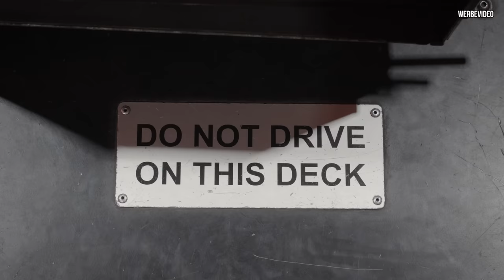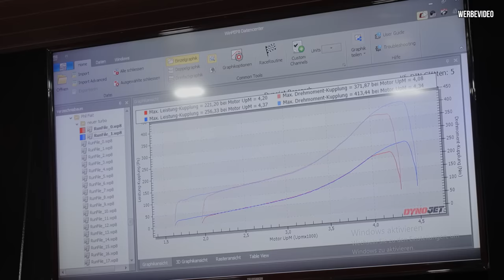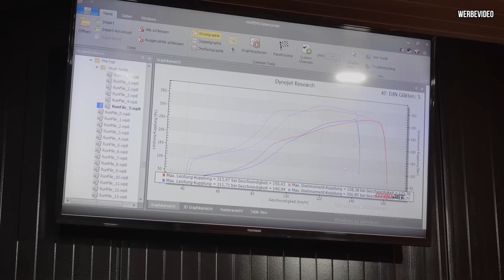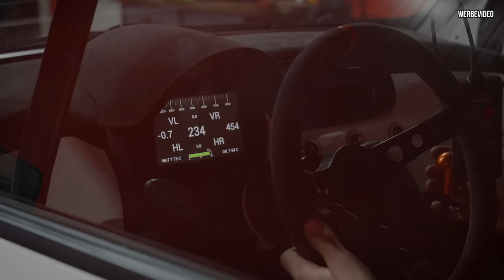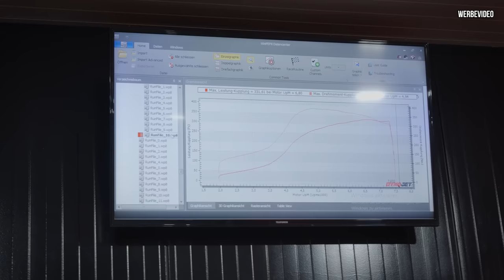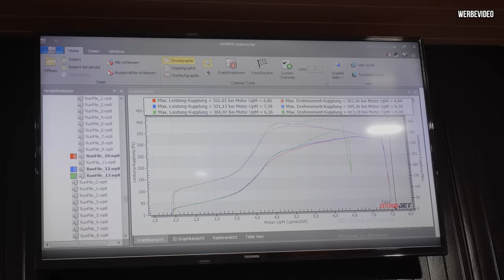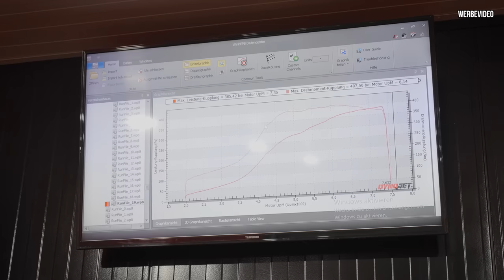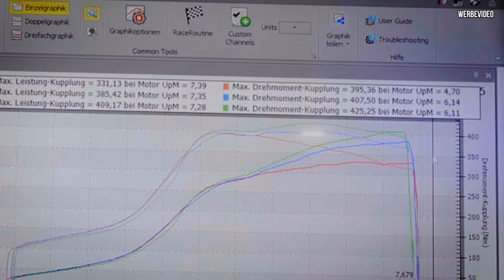409 PS aus 1,4L - DAMIT haben wir nicht gerechnet! Deutschlands STÄRKSTER Abarth.🏆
Es geht auf den Prüfstand mit dem neuen Setup, gibt es einen neuen Rekord?